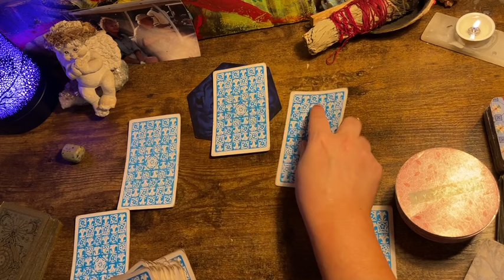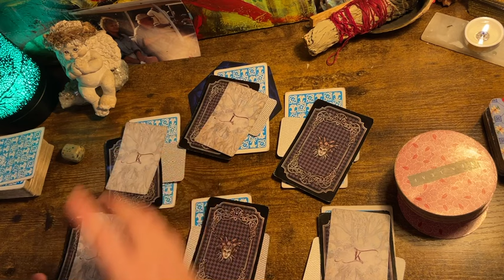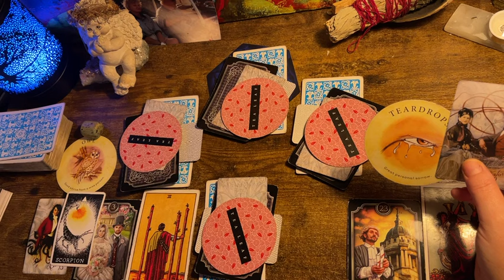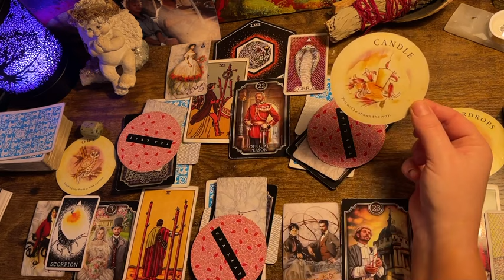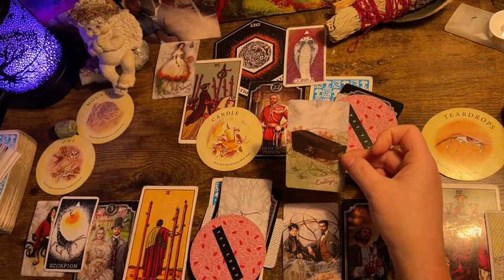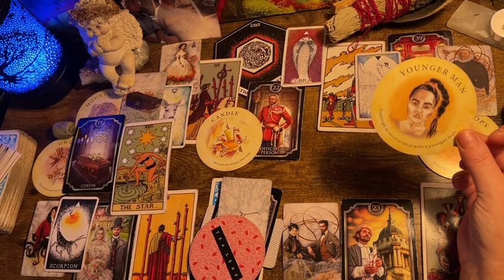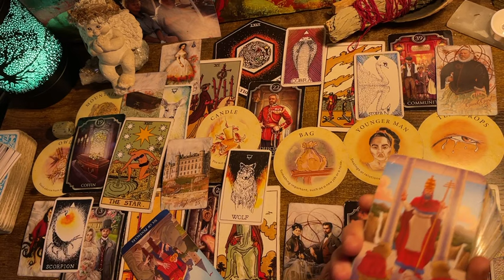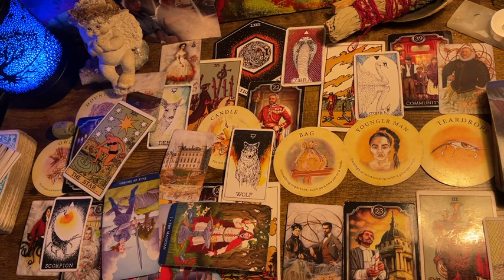ARIES ♈️ “🧿 A SUPERNATURAL WAY TO UN-STUCK!” 48 HOURS ORACLE & TAROT READING, 2024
Decks:(Amazon & Etsy)

Dreamkeepers Tarot

The kipper fortune telling Deck

Angel number messages Deck (Etsy)

Fortune Cookies

Moonology Manifesting

Mystical medleys

Oracle of genetic gifts (Etsy)

Use wise discernment when watching.  For your

entertainment.